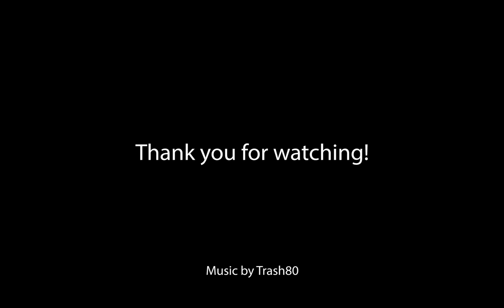Dota 2 Opening Treasure Of Molten Steel #53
Dota 2 Opening Treasure Of Molten Steel #53. 4 of new treasures were opened.

Following items were found:
— Deepweed Drowner for Tidehunter (01:13)
— Transmuted Armaments for Lifestealer (01:23)
— Rising Chaos for Chaos Knight (01:00)
— Eternal Fire for Doom (01:35)
— Vanquishing Demons General for Earth Spirit
— Butch Courier

Raffle is over. Looks for new raffles in most recent videos.